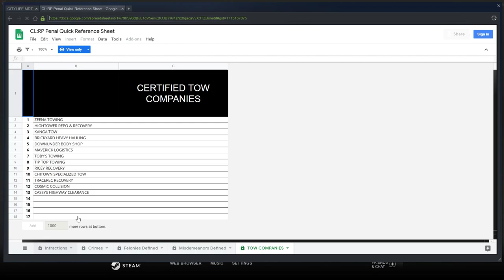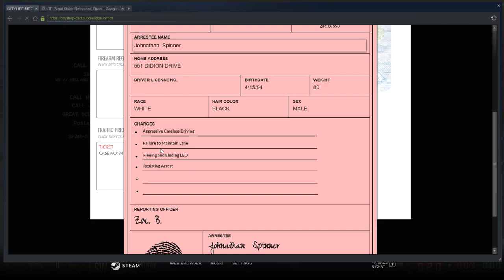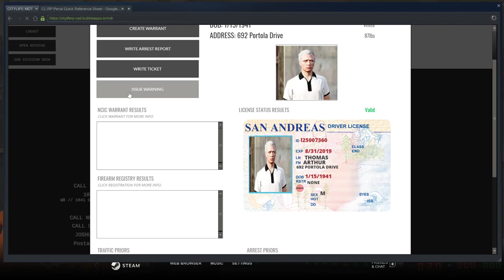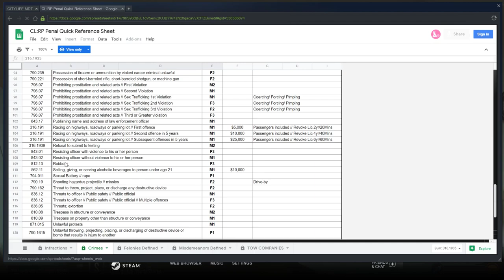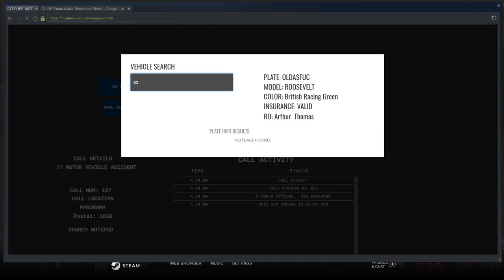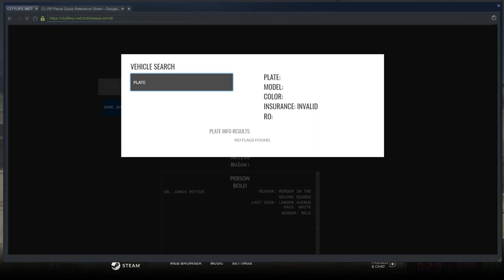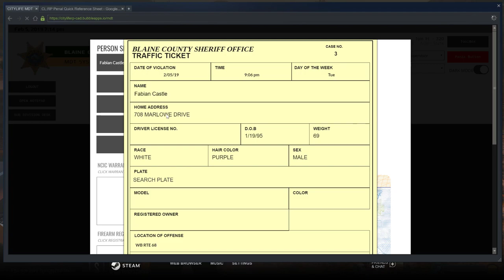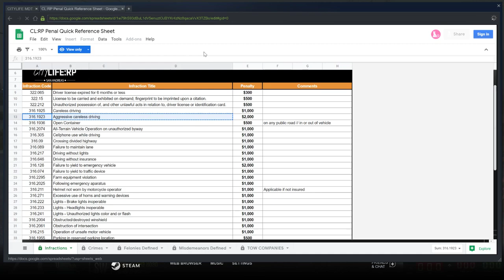GTA 5 CLRP Live! Small Accident? (LEO)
Hey guys if you haven't already go check out my discord server!